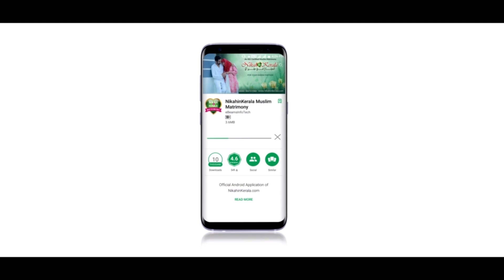25 Amana Parvin Vettilappara | KMYF ISHAL MADEENA | Season I